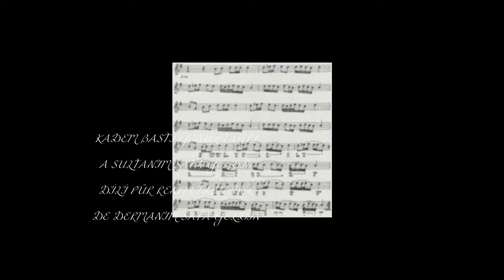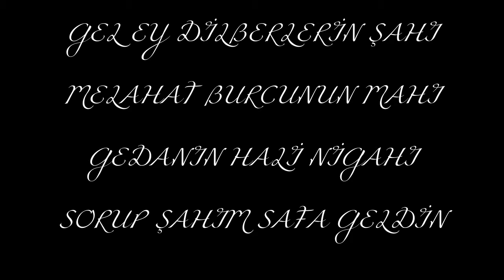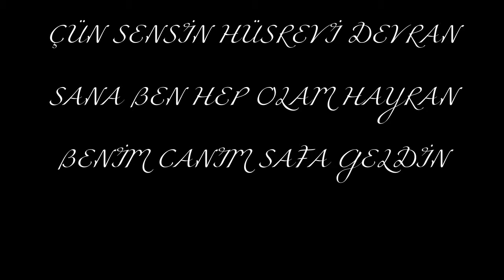KADEM BASTI GÖNÜL TAHTI